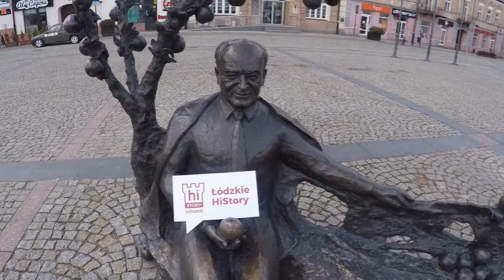100na100: Komu zawdzięczamy smaczne owoce i warzywa na naszych stołach? No.11: Skierniewice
Łódzkie obchodzi setne urodziny! Z tej okazji przygotowaliśmy prezent urodzinowy - sto filmów ze stu miejsc w regionie! 100na100 to podróż przez ciekawostki historyczne ostatniego wieku!

Skierniewice - miejsce, gdzie wyhodowano najsmaczniejsze jabłka w Polsce. Ale nie tylko sadownictwem Skierniewice stoją - był jeszcze Instytut Warzywnictwa i o jego dyrektorze dzisiaj opowiem. Smacznego! PS. Koniecznie odwiedźcie Skierniewice!!